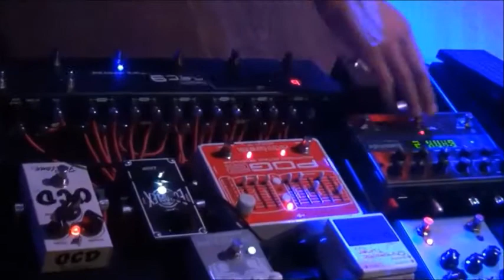Missy Sippy - Blues & Roots Festival 2017 - NAOMI SIJMONS invites Reena Riot